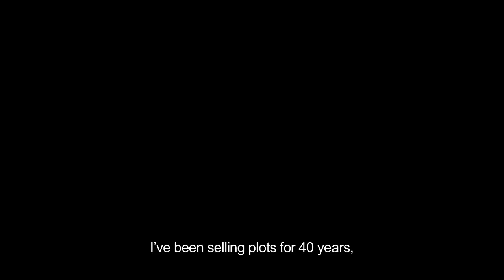Exhuma (2024) Trailer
A shaman is offered a large amount of money to move a tomb. He moves with his companion, Ji Gwan.
Director
Jae-hyun Jang
Writer
Jae-hyun Jang
Stars
Choi Min-sik -Lee Do-hyun -Kim Go-eun